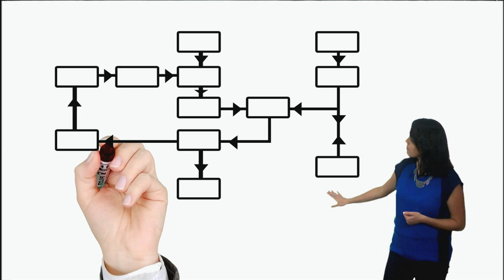CDigital_INTEF 3ª Edición - Vídeo 2.3. Qué es la competencia digital - Retos